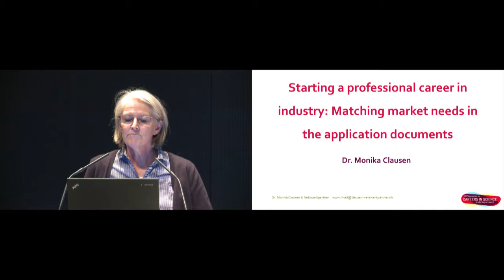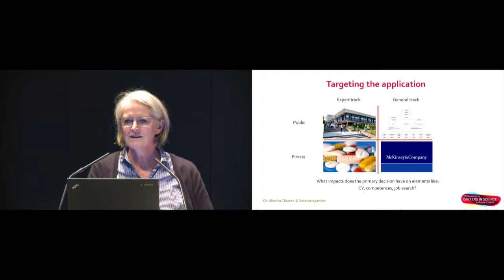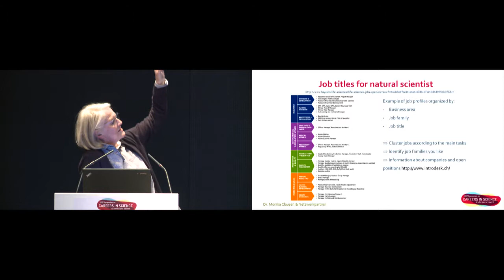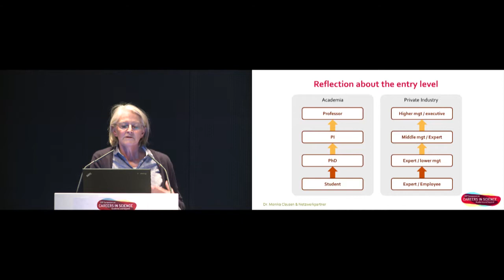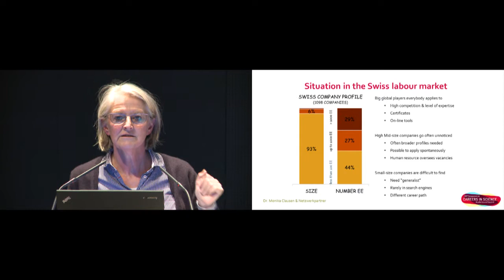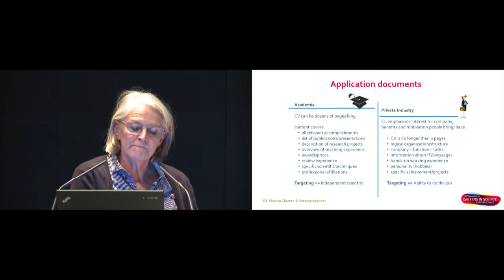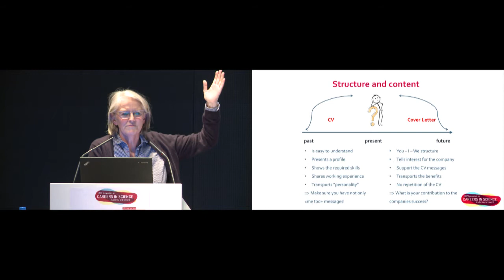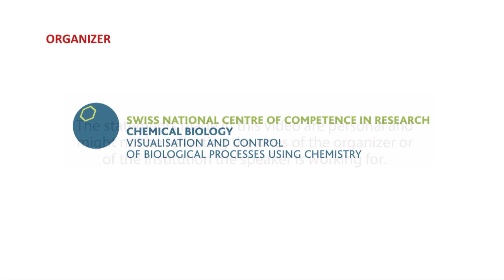Starting a professional career in industry (Monika Clausen)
The entry into a professional business life is a challenge. The expectation of the labor market towards convincing applications is often unknown. To shed some light onto the success factors we will discuss some basic strategic thoughts that are required prior to applying. We will touch ground on the current labor market, the job profiles, the search strategy, and the sales points needed for a convincing cover letter and CV.

The Symposium on "Careers in Science, Academia and beyond" took place in Geneva on November 29 and 30, 2017. The speaker is Monika Clausen, Founder at Dr. Monika Clausen Netzwerkpartner.